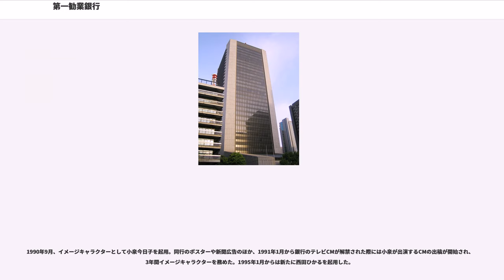第一勧業銀行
株式会社第一勧業銀行 （だいいちかんぎょうぎんこう、） は、かつて1971年（昭和46年）から2002年（平成14年）まで存在した、日本の都市銀行であった。2000年（平成12年）より「みずほフィナンシャルグループ」の傘下に入っており、現在のみずほ銀行の前身にあたる。現在のみずほ銀行に至るまでは、東京証券取引所に上場していた。

通称は「第一勧銀」・「一勧（いちかん）」・「勧銀」、英略は「DKB」。

1971年、第一銀行（国内資金量順位6位）とかつての特殊銀行だった日本勧業銀行（同8位、勧銀）が合併し、総資産では富士銀行を抜いて国内第一位の都市銀行として誕生した。都市銀行同士の合併は第二次世界大戦後初であった。この合併には神戸銀行が加わる計画もあったが、同行は離脱、翌々年に太陽銀行と合併し太陽神戸銀行が発足する運びとなる。

第一・勧銀はこの合併について「第一の店舗は東京圏中心で、融資先には重化学工業が多い。一方、勧銀の店舗は地方部にも分散しており、融資先には中小製造業及び流通・運輸・小売業が多い。このため補完効果が高いうえ、互いに中位行でかつ非財閥系であり、対等合併が可能である」とその意義を説明した。特に第一側には財閥系銀行との合併にアレルギーを示す人間が多く（詳細は後述）、勧銀が非財閥系であることは合併相手の選定において極めて重要な要素だった。

大蔵省は、「規模の利益を生かし、経営基盤の強化を図り、さらに国民経済の要請に応えることは、金融効率の趣旨にかなうもの」とこれを評価した。

存続会社は勧銀だが、統一金融機関コードは第一銀行の0001を使用、看板には赤地に白のハートのマークを使い「ハートの銀行」と称していた。勧銀の流れを受けて宝くじを取り扱い、その関係から全都道府県に支店を有していた。当初の本店は現在の丸の内センタービルの位置に所在した旧第一銀行本店に置かれたが、1981年に千代田区内幸町の旧日本勧業銀行本店跡に本店ビル（現：みずほ銀行内幸町本部ビル）を新築し、移転した。

旧第一銀行は第二次大戦中に三井銀行と合併して帝国銀行となったものの、両行の業務・企業文化の違いから再分裂したという苦い経験を持っていた。このため、勧銀との合併以前に浮上した三菱銀行との統合計画は途上で白紙撤回され、非財閥系である勧銀との合併後もいわゆる「たすきがけ人事」や頭取の「順送り（第一・勧銀交互に選出）」が行われ、人事部も旧第一・旧勧銀で別々に置かれた。しかし、こういった人事は旧第一（D）・旧勧銀出身者（K）の対立を生んでしまって両者の融合が進まず、その収益性は富士・住友・三和・三菱などの他の上位都銀に比べると低いものであった。

一方、一勧以降の東京三菱銀行まで5件の都市銀行同士の合併と比較すると、いずれも合併コスト増大が資金調達コストの低減を上回っているのに対し、一勧は唯一コスト削減に成功しており、合併が効果的に働いていることがわかる。また、合併から20年を経た1991年3月期決算では、業務純益で都市銀行首位となったこともある。佐高信はバブル崩壊以降、都市銀行の不良債権問題に際し、「第一勧銀の不良債権比率が低いのは、旧行出身者による互いのチェック・アンド・バランスが働いているため」と分析しており、合併の評価は一様ではない。

1997年（平成9年）には、総会屋・小池隆一へ460億円にのぼる利益供与事件で、第一勧業銀行本店を東京地方検察庁特別捜査部に家宅捜索された。

近藤克彦頭取は、1997年（平成9年）5月23日に「（総会屋側に）多額の融資を行った最大の要因は（歴代最高幹部が親しかった）元出版社社長の依頼を断れなかったことで、社長の死後もその呪縛が解けず、関係を断ち切れなかった…」と記者会見で述べ退任、次期頭取と紹介された副頭取藤田一郎の「以前から不正融資を知っていた」と記者会見で告白し、一銀幹部も驚く爆弾発言となった。

頭取経験者の11人に及ぶ逮捕や、宮崎邦次元会長の自殺という事態を引き起こし、更に調べ上げると、第一勧業銀行が1985年（昭和60年）から1996年（平成8年）まで、総会屋に提供した総額460億円にのぼる資金は、四大証券会社（山一證券・野村證券・日興証券・大和証券）を揺る資金元となり、銀行・証券界と監督当局との腐りきった関係を、白日の下に晒した大蔵省接待汚職事件、遂には大蔵省解体と帰結し、未曾有の経済疑獄となって、...